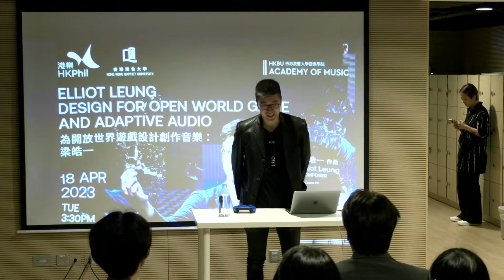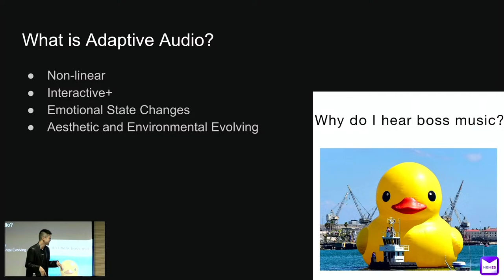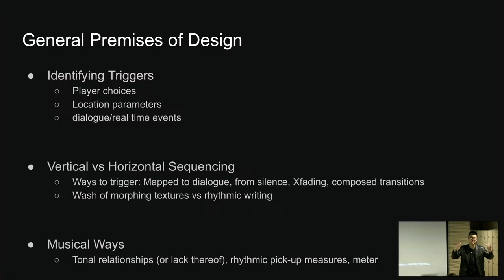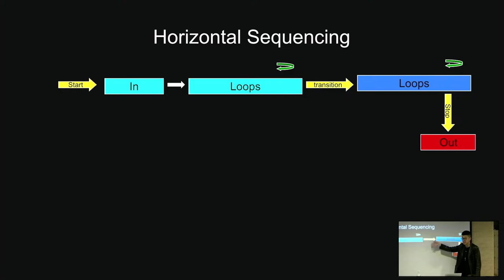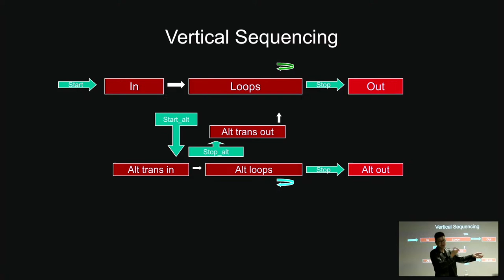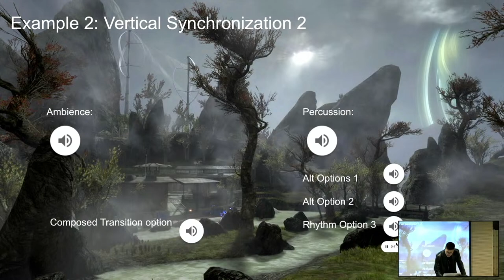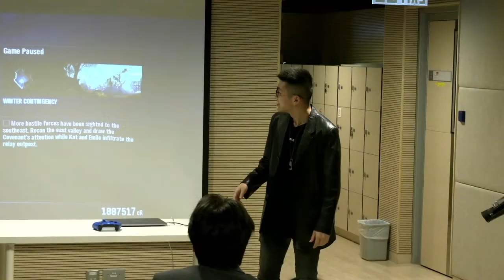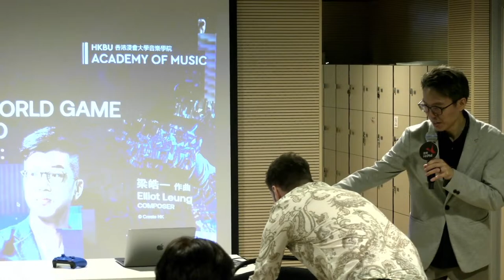Online Seminar: Elliot Leung – Design for Open World Game and Adaptive Audio 網上講座：為開放世界遊戲設計創作音樂：梁皓一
# Elliot Leung – Design for Open World Game and Adaptive Audio

In this lecture demonstration, Elliot Leung will discuss his role as a composer when developing an open-world game. How to understand game mechanic and its relationship with music when the game has no linear narrative? How to design music when a gamer has total control? What is the composer’s mindset and necessary skill to write music for this genre? Elliot will share his experience as a game music composer, and will interact with the audience to demonstrate how to observe game triggers and how music can cope with game actions. He will look at some classics open-world game design as case studies. Finally, Elliot will lay out his idea on how game music design informs his composition of the futuristic Metaverse Symphony.

# 為開放世界遊戲設計創作音樂：梁皓一

在這個示範講座中，梁皓一會分享他作為開放世界遊戲作曲家的經驗，與分析設計所需的特別心思。在一個開放世界遊戲中，玩家在活動上、任務上甚至故事情節的選擇，都有絕對自由。怎樣為這種遊戲創作音樂，對於創作人來說，是全新的經驗。梁皓一會示範在設計過程中，如何與遊戲程式設計者分析音樂與遊戲的觸發點，然後會與在場觀眾互動示範。他亦會分析經典開放世界遊戲的音樂，讓我們瞭解這些音樂的獨特之處。最後，他會分享開放世界遊戲的音樂創作，怎樣啟發他為元宇宙創作新穎概念的全新管弦樂作品《元宇宙交響曲》。